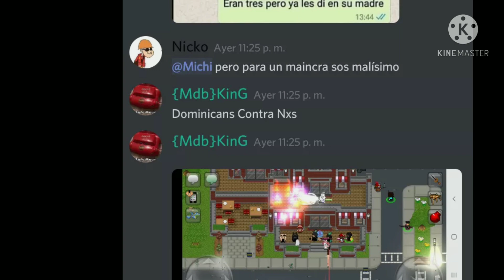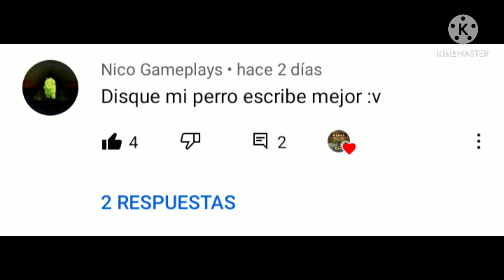DOMINICANS VS NXS (GUERRA)